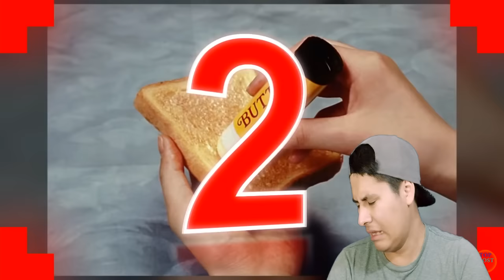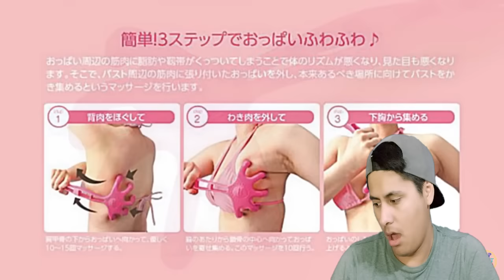Odd Japanese Inventions You Didn't Know Existed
I REACTED TO Odd Japanese Inventions You Didn't Know Existed